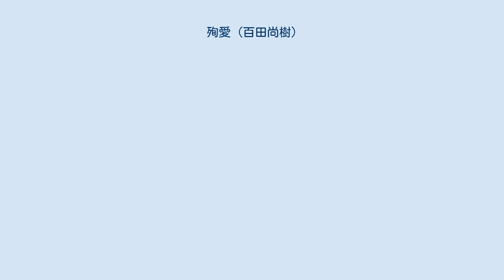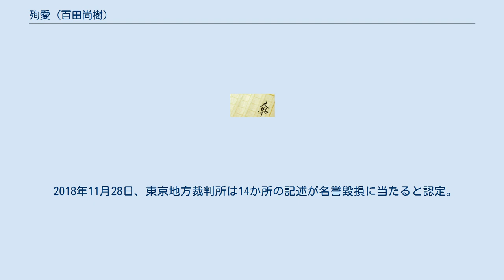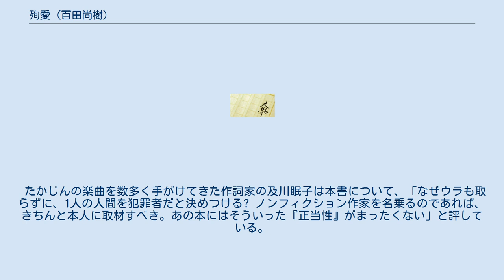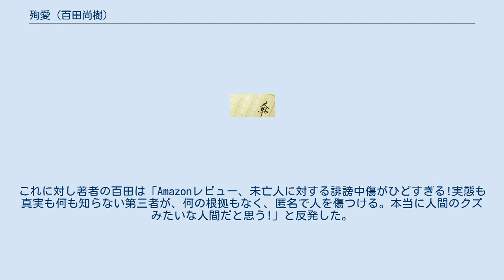殉愛 (百田尚樹)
言論・表現の自由に関する裁判
『殉愛』（じゅんあい）は、百田尚樹による2014年の書籍。
シンガーソングライター、タレント、司会者、ラジオパーソナリティとして関西で人気を博したやしきたかじんの最晩年を、たかじん自筆のメモや、看病に人生を捧げたと主張する未亡人、家鋪さくらの証言、看護日記などに基づいて描いた、「かつてない純愛ノンフィクション」として発売されたが、「ノンフィクション」といえるのかなど、内容について議論があり、表現について複数の訴訟が提起されるに至った（内容を巡る議論参照）。
 百田が2014年3月4日、リーガロイヤルホテルの「光琳の間」にて行われた、やしきたかじんを偲ぶ会「TAKAJIN MEMORIES 2014 あんたのことが ICHIZUに やっぱ好きやねん」に招待されていた。
しかし、元々の予定がありキャンセルする予定が、スケジュールが空いたので、会に出席し家鋪未亡人（家鋪さくら）に初めて出会った。
その一週間後、家鋪さくらからのメールで会って話をしたい旨を受け、直接会い、生前「たかじんが百田のファンであった」こと、「僕の本を出して貰うなら百田に助けてもらう」と言うメモを見せられ、看護記録等のメモを読込み、家鋪さくらと話込み、決まっていた仕事を半年後倒しをして、メモに書かれていた出来事を関係者に裏付け取材を行ったとされる。
 たかじんの未亡人については、たかじんからのプロポーズを受け、交際していた時期に別の男性（イタリア人）と結婚していたという指摘があり、 さらに未亡人がたかじんと不倫関係にあった時期がある、あるいは重婚状態にあったとの疑惑がある。
一方、本書では未亡人が結婚していたことが伏せられ、イタリア人男性は「恋人未満」の存在であったとされている。
ちなみに著者の百田は本書発売後の2014年11月18日になって、重婚の疑惑を否定しつつ、「たかじんの妻にはイタリア人男性との結婚・離婚歴がある」ことを事実と認め、離婚歴について書くかどうか「大いに迷った」と発言した。
 作家の林真理子は、当該疑惑やたかじんの長女が出版差し止めを求め提訴したこと（後述）についてマスコミが「全く報道しない」と指摘し、「この言論統制は何なんだ!」と不満を表明した。
 本書の内容について、2014年11月21日、たかじんの長女が幻冬舎を相手取り、出版差し止めと1100万円の損害賠償の求める訴訟を起こした。
 本書はたかじんの長女を「横柄な態度で8歳下の父の若妻に暴言を浴びせる『中年女性』」として描き、以下のようなエピソードを掲載している。
 これに対し長女側は、上記記述は虚偽であり、「1人の遺族の話を根拠に、他の親族の取材をせずに一方的に攻撃するもの」、「あまりに一方的なひどい内容」、「事実と違うことだらけ」と反論し、本書の中に「すべて事実である」という記述があることについて、「百田さんから取材の申し込みもありませんでした。こんなのノンフィクションじゃないですよね?」とコメントしている。
 本訴訟において長女側は、未亡人が「無償の愛を注ぎ、相続においても何も求めず謙虚な姿勢を示してきたという作品の基調はそもそも事実に反する」と主張している。
裁判となれば、今まで言わなかったこと、本には敢えて書かなかったいろんな証拠を、すべて法廷に提出する。一番おぞましい人間は誰か、真実はどこにあるか、すべて明らかになる。世間はびっくりするぞ。」と発言した。
 2016年7月29日に出された東京地方裁判所の判決では、本書の6か所の記述が事実に反し、プライバシー侵害及び名誉毀損にあたるとして長女側の主張を概ね認めた上で、330万円の損害賠償支払いを幻冬舎に命じたが、出版の差し止めについては却下した。
上記のエピソードも長女側提出証拠が採用されて「虚偽及び名誉棄損」認定された。
この判決に納得しなかった幻冬舎は控訴したが、東京高等裁判所も、東京地裁の判決を概ね支持しながらも、さらに1か所の名誉毀損的記述が存在することを認め、賠償金を365万円にまで引き上げたが、差し止めについては第一審と同様認めなかった。
2017年12月21日、最高裁は幻冬舎の上告を受理しないと決定、これにより第二審の判決が確定した。
なおこれらの判決について、2018年3...